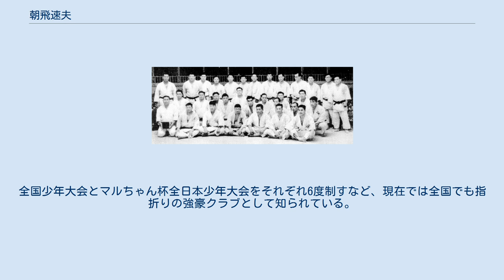朝飛速夫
朝飛 速夫（あさひ はやお、1924年5月5日 - 1969年）は日本の柔道家（講道館8段）。
 身長164cmの小柄な体躯ながら俊敏な動きを以って多くの大型選手と互角に渡り歩き、体重無差別で争う戦後の全日本選手権大会や全日本東西対抗大会、国民体育大会へ出場・活躍した。
 晩年に開設した私設クラブ「朝飛道場」は現在は息子の朝飛大が館主を務め、全国少年大会やマルちゃん杯全日本少年大会等で優勝するなど全国有数の強豪クラブとして知られる。
 宮崎県東諸県郡本庄町稲荷（現・国富町本庄稲荷）の生まれ。
中学校時代は、金丸重次や身長150cm・体重70kgの小躯ながら支釣込足や巴投、肩車の名手として名を馳せた尾崎伊助8段より指導を受ける。
 拓殖大学専門部武徳科に進むと、“勝負の鬼”こと牛島辰熊や、“背負投の名手”と知られた大谷晃ら柔道界最高峰の先人に学び、以前にも増して厳しい稽古に明け暮れた。
小柄な体であったので、他人の2倍も3倍も努力を重ねたという。
このような猛稽古の甲斐もあり20歳の時には入門から4年足らずの間に5段位に列せられた。
 卒業後は警察官として宮崎県警察に奉職し、1949年の全国警察大会（府県対抗団体戦）での優勝や1948年から50年まで九州管区警察大会での3連覇など、武徳会武道専門学校出身の中村常男や橋元親らと共に宮崎県警察の黄金時代を築いた。
6段位にあった1949年10月の第3回全日本東西対抗大会に朝飛は西軍十五将として出場、西軍選手2人を抜いて勢いに乗る東軍十四将大沢慶己5段を喰い止めて引き分けに持ち込んだ。
その後横浜市警察に転籍。
 檜舞台である全日本選手権大会への初出場は1951年5月の第4回大会で、初戦で宮川善一6段を優勢に降し、2回戦では山本博6段から判定で勝利を収めた。
準決勝戦で大豪・吉松義彦6段の左内股に敗れたものの、体重無差別で争われる同大会でベスト8入りという朝飛の快進撃は満場の観衆を驚嘆せしめた。
一方、同年9月の第4回全日本東西対抗大会には東軍の六将で出場し、西軍の中島三郎6段を得意の釣込腰で畳を背負わせたが、山本博6段の浮腰に辛酸を舐めた。
 続く10月の第6回国民体育大会には神奈川県の大将として出場、準決勝戦の兵庫県との試合で朝飛は嘗（かつ）ての同門・中村常男6段の大外刈に屈し、他のメンバーも奮わずチームは1-3で敗れて第3位に甘んじている。
 翌52年には、3度目の出場となる8月の第5回全日本東西対抗大会で東軍四将に抜擢され、中村常男6段と引き分けた。
10月18日の第5回全国警察大会（府県対抗団体戦）では横浜市警察の三将として出場し、京都市警察との決勝戦で同大会個人戦3位の守山洋5段を優勢に降すなど、横浜市警察の優勝に貢献。
2日後の第7回国民体育大会に再び神奈川方大将として出場した朝飛だったが、愛知県との準決勝戦で伊藤秀雄6段の大外刈に敗れ、東京都との決勝戦でも伊藤信夫5段と引き分けに終えた。
前年の雪辱を誓う神奈川県チームだったが東京都には1-3で敗れ、優勝には一歩届かなかった。
 1953年は5月の第6回全日本選手権大会で信越地区代表の高島道夫6段と激闘の末にこれを送襟絞に仕留め、観戦していたフランス柔道連盟のポール・ボネモリ会長の称賛を浴びた。
2回戦で2年前の全国警察大会（個人戦）王者である徳島県警察の湊庄市6段と大接戦の末に判定を失って惜しくも敗れた。
9月の第6回全日本東西対抗大会で朝飛は東軍四将で出場したが西軍十一将の河野宗円6段に小外掛で一本を許し、大会自体も西軍に3人残しの大勝を譲っている。
 1954年の全日本選手権大会にて他の出場者たちと 1954年5月の第7回全日本選手権大会では意気が上がらず、初戦で岡本正夫5段に敗れて上位進出はならなかった。
10月の第7回全日本東西対抗大会では東軍七将で出場し、岡本信治6段を優勢に降し、小兵同士の戦いとなった宮川善一6段とは引き分けている。
 最後の出場となった1955年5月の第8回全日本選手権大会では初戦で後の世界選手権大会メダリストとなる山舗公義5段を小内刈に鎮めたが、2回戦で吉松義彦6段に引き付けられてからの豪快な払腰に敗れた。
数々の大型選手を苦しめてきた朝飛と雖（いえど）も、柔道界のトップに君臨する吉松との40kg近い体重差は如何ともし難かったと言える。
同じく最後の出場となった10月の第8回全日本東西対抗大会では東軍六将で出場し、石橋弥一郎6段を優勢で破って、続...